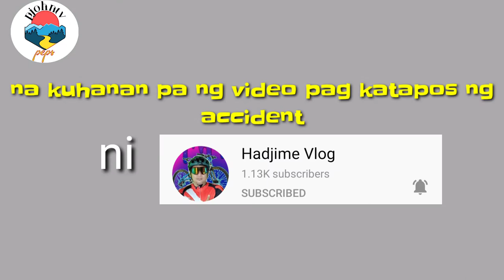accident ng motor at bike.ang naka bike ay si the wandering cylist na isang vloger din.